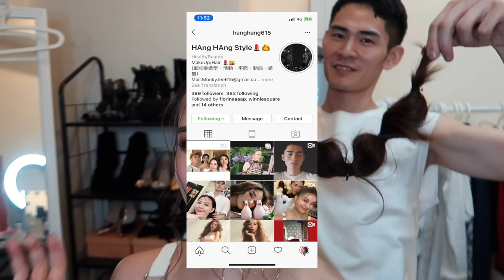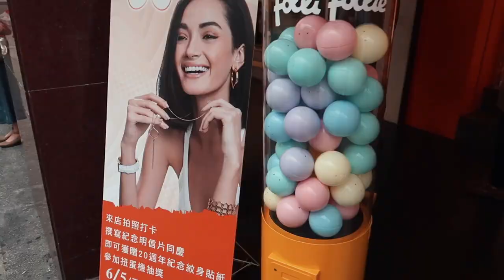♡ Folli Follie Event VLOG｜Folli Follie 活動出席♡║裴頡Jasmine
Jumpsuit / SNIDEL
Bag / Charles & Keith
Earrings / Bonny & Read Acessory
Necklace / Bershka

Hair / Hang Hang Style